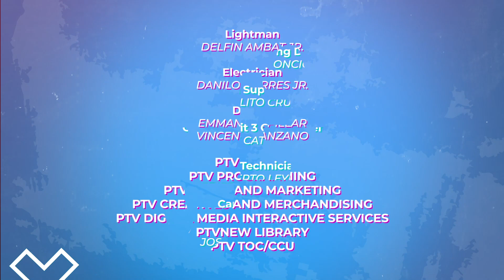EPISODE 238 l Cancel Culture l Part 3 of 3